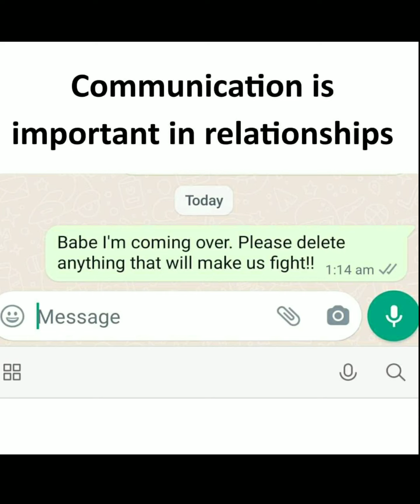Funny memes that will make you laugh 146